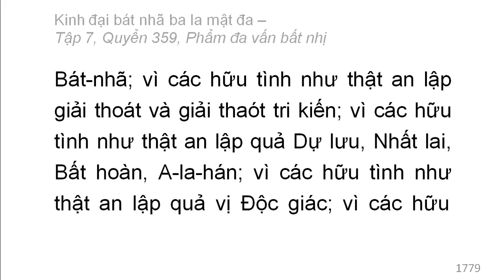Quyển 359: Kinh đại bát nhã ba la mật đa - Phẩm đa vấn bất nhị (rất hay) (359/600) (4)